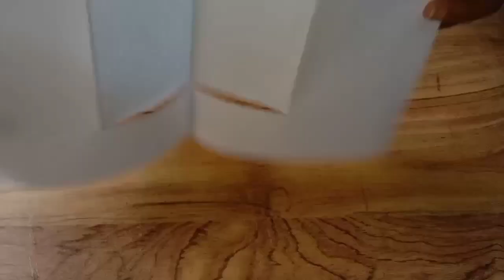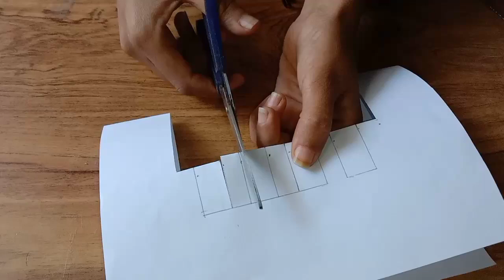Valentines Day Greeting Card ideas | How To Make Valentine's Day Card | Handmade Valentines Day card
In today's video I am showing how to make a card that we can give to someone on the day of love that we show as Valentine.It is made of colored paper with glitter sheet and gum stick,Valentines Day Greeting Card ideas | How To Make Valentine's Day Card | Handmade Valentines Day card